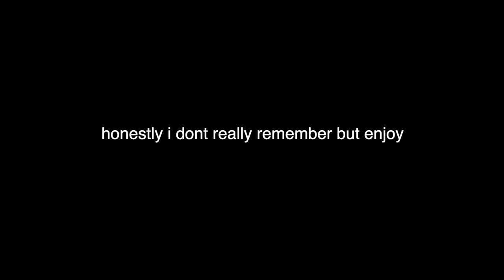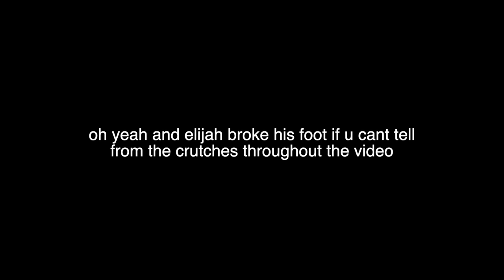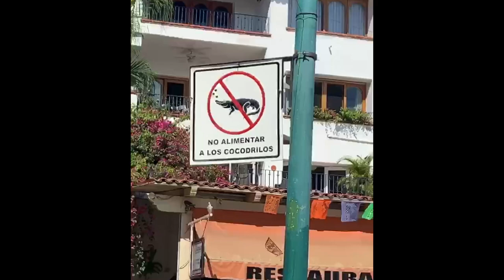me & my friends being "sober" in mexico for 10 minutes straight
dude this was so fun!! also i swear i don't do crack. thumbs up pls so i know u liked the vid :)
also i stole some clips from my friends vlog so make sure to check theirs out: